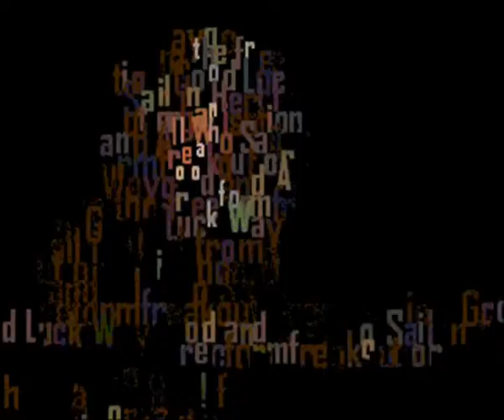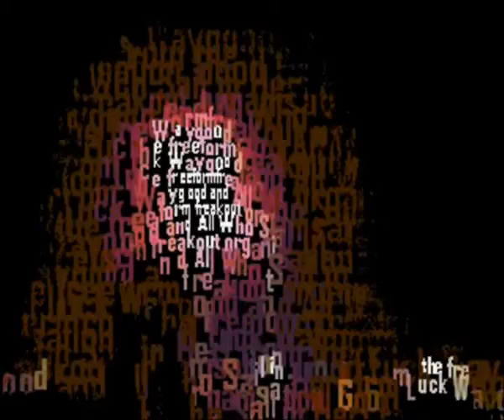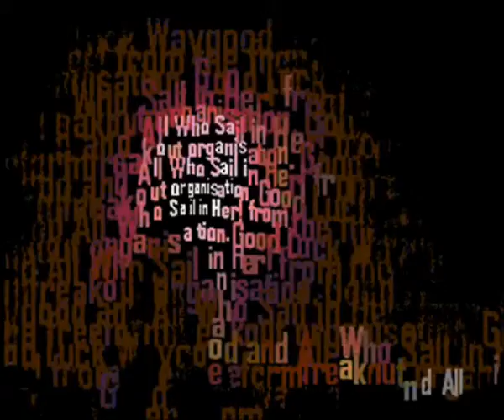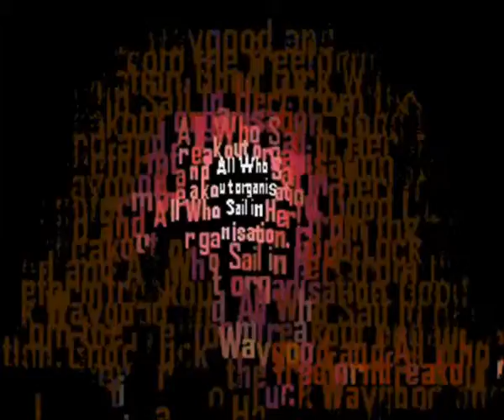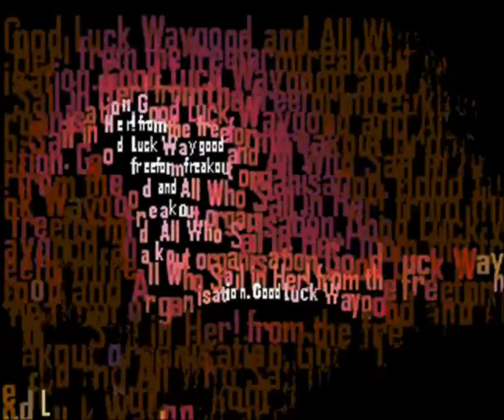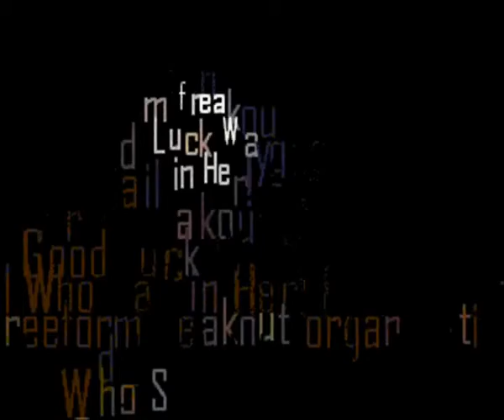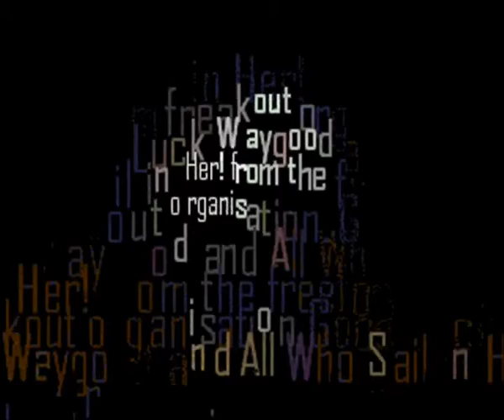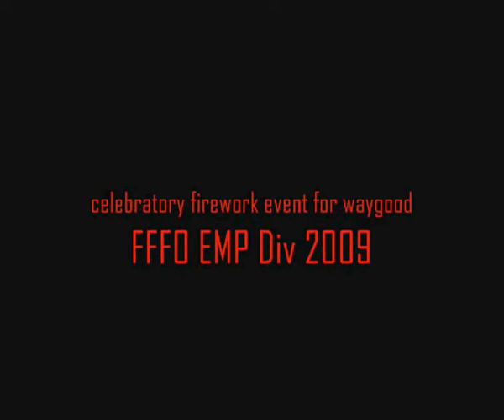Celebratory Firework Event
Made in honour of the opening that never was.